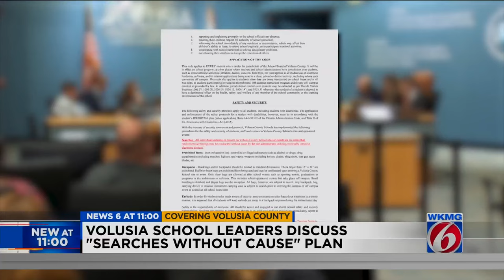Volusia County school leaders discuss 'searches without cause' plan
School leaders in Volusia County say "searches without cause" will save lives. On Tuesday night, they hammered out the wording of the proposed policy.